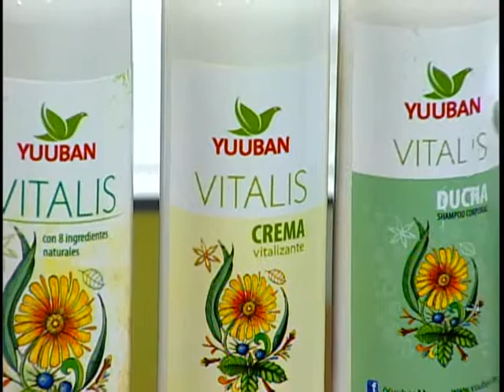VIDA Y ESTILO /TVNL// HECHO EN NL:: YUUBAN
Shady entrevista RENE HERSPERGER empresario y presenta su marca en productos naturales especiales en tratamiento SPA